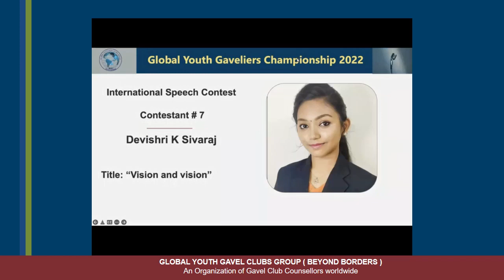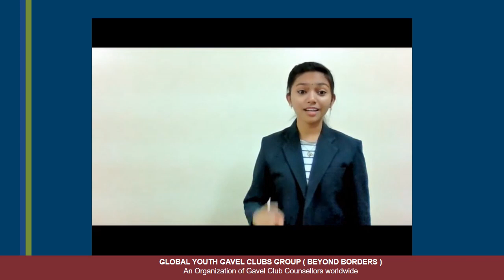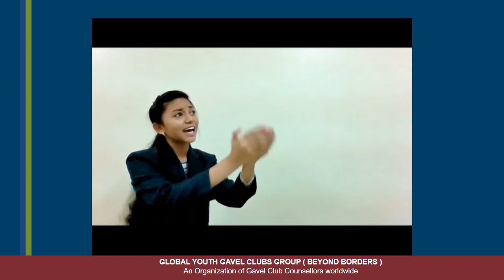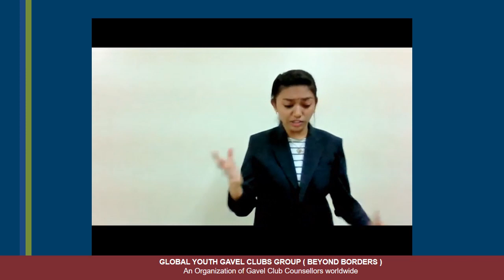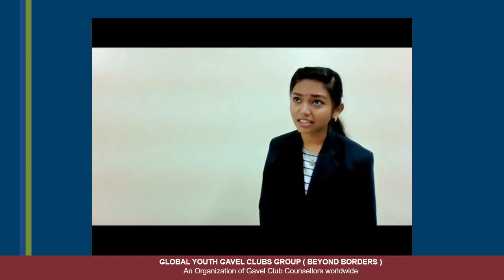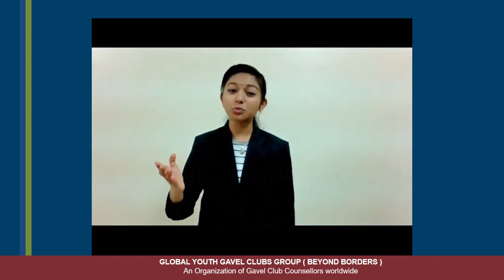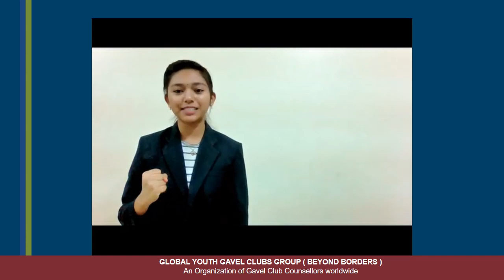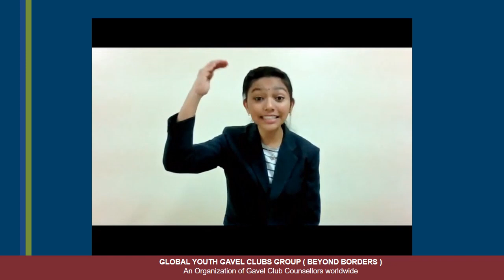Devishri's Winning Speech-Gaveliers Global Champion of Public Speaking 2022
Devishri Winner Speech, Gavelier Global Champion 2022, CGavelieer champion speech, Global champion, Global youth Gavel clubs Champion , gavelier first place winner